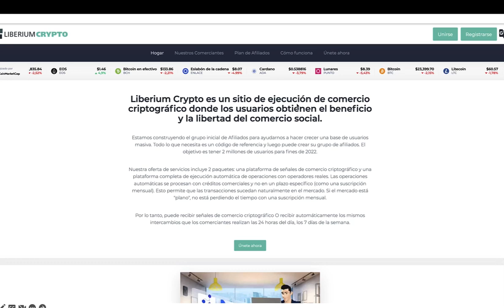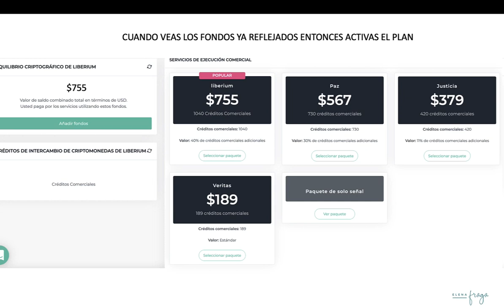Liberium Crypto Como comprar si ya estas registrado pero no has comprado un plan